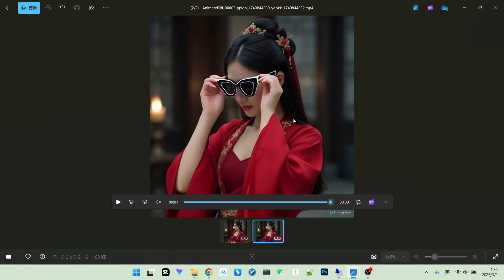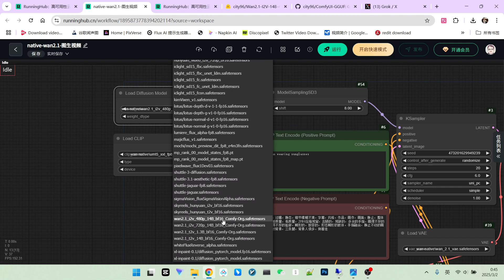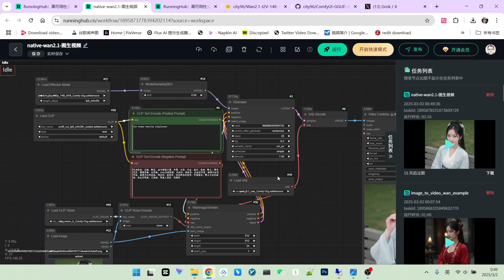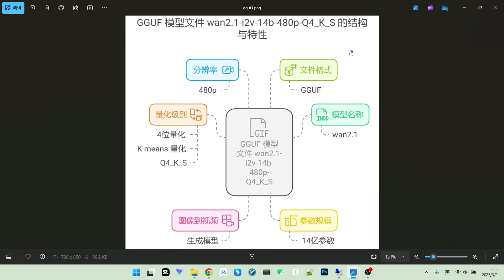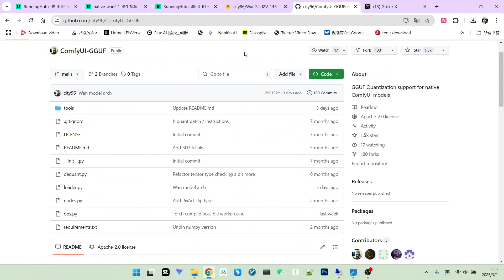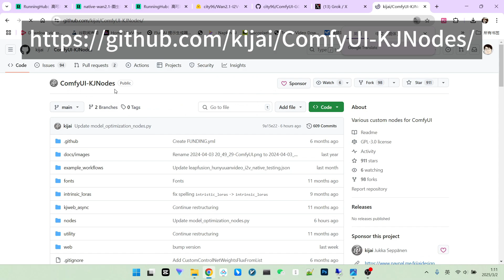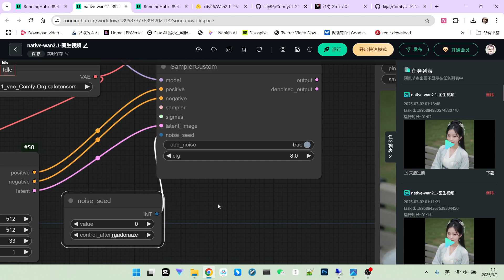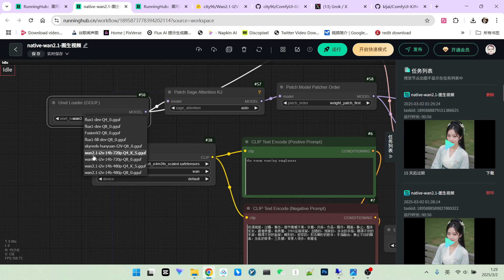Wan 2.1 模型 ComfyUI 3倍超级加速教程| Wan 2.1 Super Acceleration Tutorial，3x faster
🔥想让你的视频生成速度像闪电一样快吗？本期视频为你揭秘阿里巴巴 Wan 2.1 视频模型的 ComfyUI 超级加速技巧！告别漫长等待，只需1分钟，快速生成高质量视频！runninghub
🔥Want to generate videos at lightning speed? This video reveals the super acceleration techniques for Alibaba's Wan 2.1 video model in ComfyUI! Say goodbye to long waits and generate high-quality videos in just 1 minute!
🎬 你将学到：
1 Wan 2.1 模型加速核心技术
2 如何利用 GGUF 量化模型提升效率
3 ComfyUI 工作流配置与 Running Hub 平台使用
4 Stage Attention 加速技巧详解
5 Sigma Split 采样优化策略
🎬 You'll learn:
1 Core Acceleration Techniques for Wan 2.1 Model
2 How to Boost Efficiency with GGUF Quantization Models
3 ComfyUI Workflow Configuration and Running Hub Platform Usage
4 Detailed Explanation of Stage Attention Acceleration
5 Sigma Split Sampling Optimization Strategies